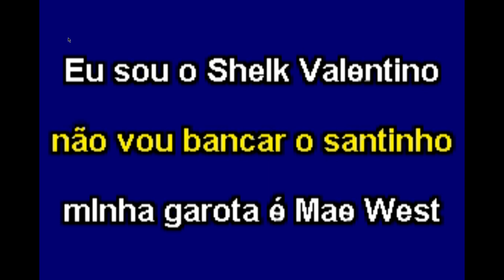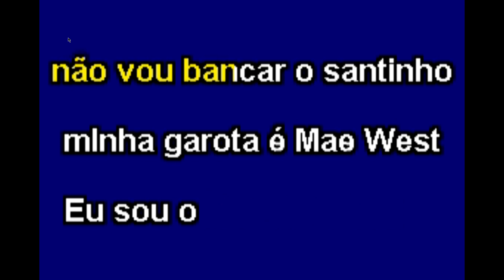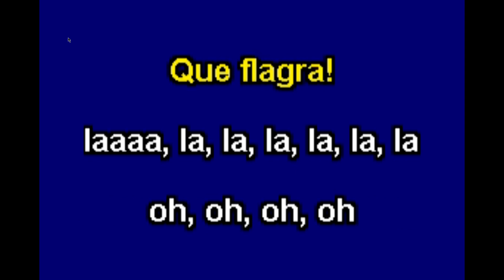Rita Lee Flagra karaokê